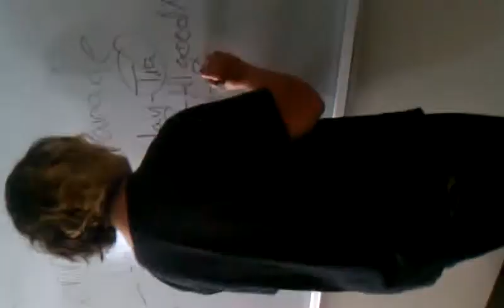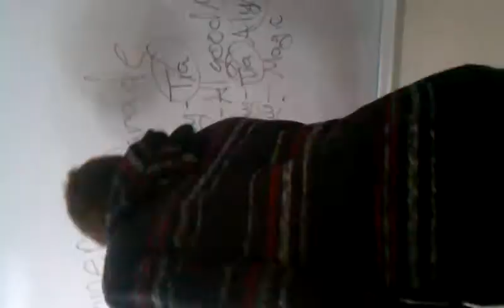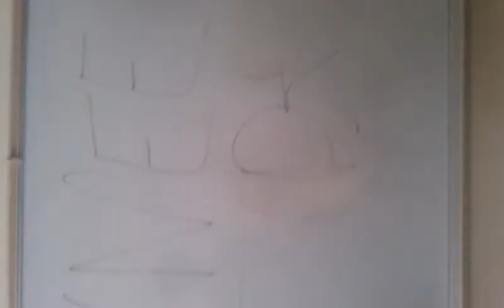Anime Club Meeting :3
What really goes on in Anime club :3